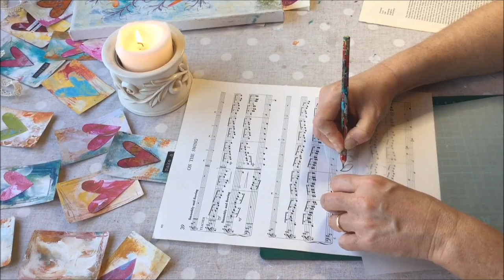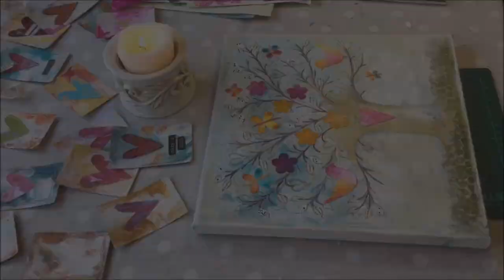Mixed Media Tutorial - Tree of Life.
Grab your art materials and create alongside me.
Watch me create this mixed media collage piece, adding different elements as I go and bringing them together to create this unique piece which can be personalised by adding significant words or names of your choice to the leaves along with musical notes or anything that has meaning to you.
I use acrylic paint, my very favourite pencil which is a black Stabilo 8046, and Galleria  Matt medium to stick the different elements down.